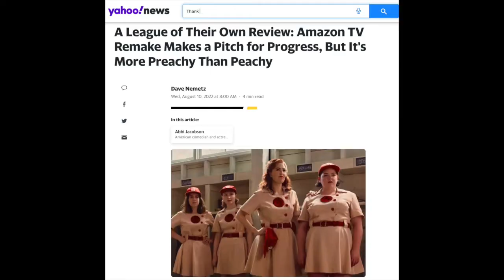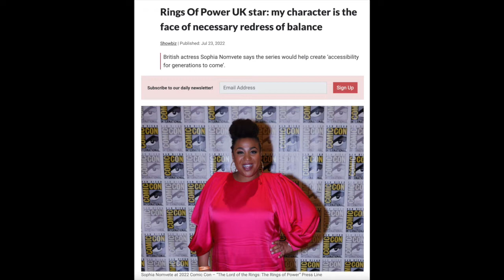The Representation of ME Trap: When the Role is about the Actor, Not the Character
@TheComicsCrusader @RisewithPurpleValkyrie @zaxx and @SaltyTravelingC discuss Max's earnest question regarding cancel culture, language and the altering of stories to showcase the attributes and ideology of those case for roles vs the character they were cast to play.

Hail and have a great day!

All channel content for Salty Texas C and Salty Texas C Live content is (c) 2022.